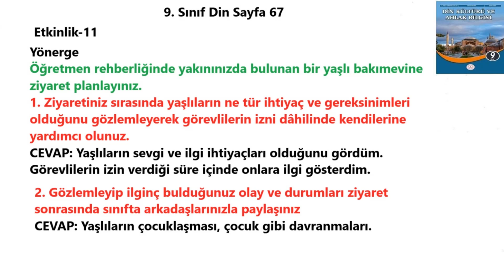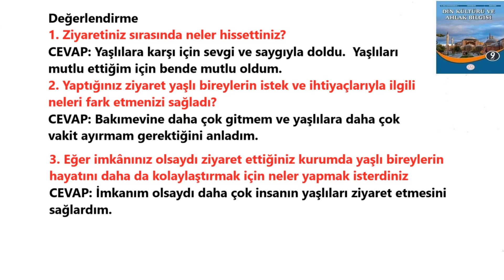9. Sınıf Din Kültürü Kitabı Cevapları Sayfa 67 Meb Yayınları 2024-2025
Etkinlik-11
Adı Ziyaret Edelim
Amaç İnsana ve topluma değer vermek
Değer Duyarlılık

Yönerge
Öğretmen rehberliğinde yakınınızda bulunan bir yaşlı bakımevine ziyaret planlayınız.
1. Ziyaretiniz sırasında yaşlıların ne tür ihtiyaç ve gereksinimleri olduğunu gözlemleyerek görevlilerin izni dâhilinde
kendilerine yardımcı olunuz
2. Gözlemleyip ilginç bulduğunuz olay ve durumları ziyaret sonrasında sınıfta arkadaşlarınızla paylaşınız

Değerlendirme
1. Ziyaretiniz sırasında neler hissettiniz?
2. Yaptığınız ziyaret yaşlı bireylerin istek ve ihtiyaçlarıyla ilgili neleri fark etmenizi sağladı?
3. Eğer imkânınız olsaydı ziyaret ettiğiniz kurumda yaşlı bireylerin hayatını daha da kolaylaştırmak için neler
yapmak isterdiniz

Kontrol Noktası

Öğrendiklerimden hareketle

İmanın bireye kazandırdığı 3 özellik

İmanın topluma kazandırdığı 2 özellik

İmanın bireye ve topluma kazandırdıkları konusunda merak ettiğim 1 şey
9. Sınıf Din Kültürü Kitabı Cevapları Sayfa 67 Meb 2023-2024,
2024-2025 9. Sınıf Din Kültürü Sayfa 67 Cevapları,
9. Sınıf Din Kültürü Kitabı Cevapları meb,
meb 9. Sınıf Din Kültürü Kitabı Cevapları,
9. Sınıf Din Kültürü 2. Ünite Cevapları,
Din 9. Sınıf Ders Kitabı Cevapları meb,
9. Sınıf Din Kültürü Kitabı Cevapları Meb Yayınları,
9. Sınıf Din Kültürü Kitabı Cevapları 2024,
9. Sınıf Din Kültürü Kitabı Cevapları Yeni Müfredat,